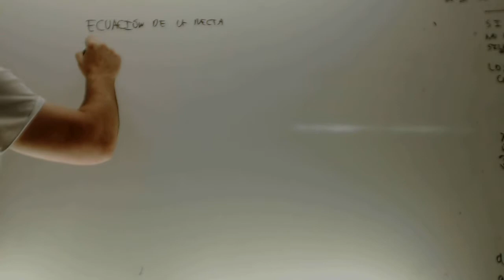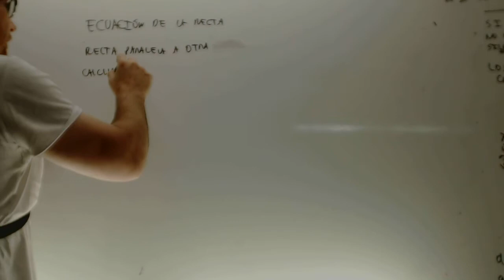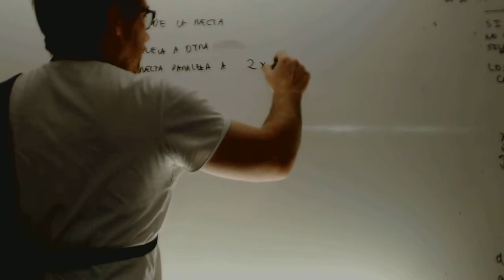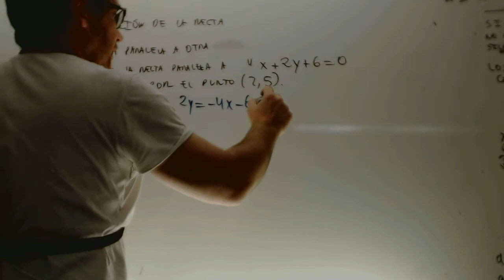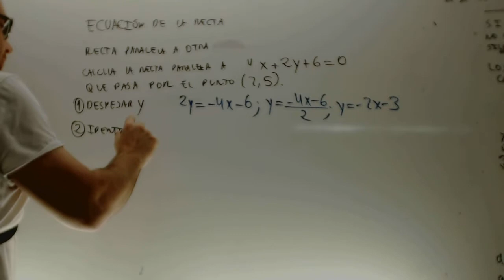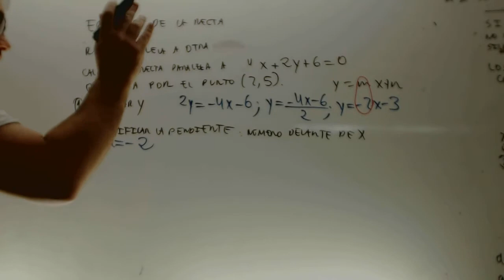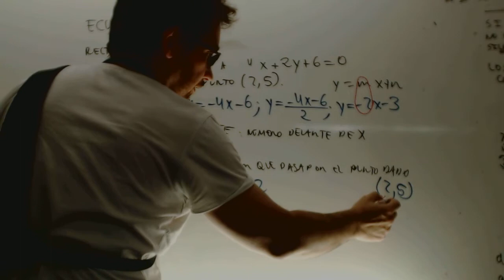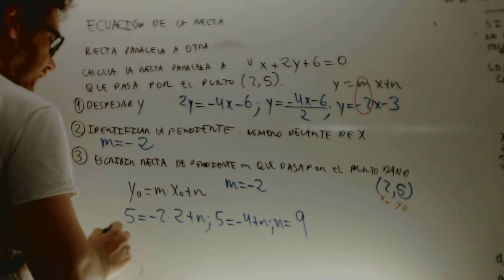Recta paralela Matematicas 3 ESO Academia Usero Estepona